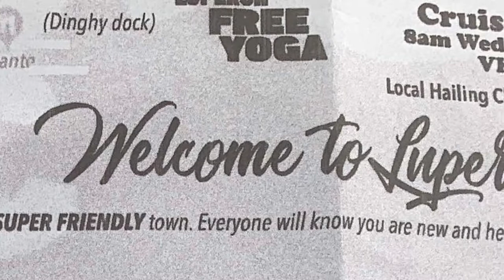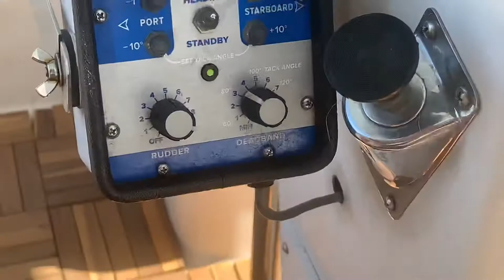Crossing the Mona pass Luperon to Cabo Rojo!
The final leg of our journey was Luperon, DR to Cabo Rojo, PR!
Join us for the ride! YellowBird lost two of four crew in Manzanillo... Utopia lost our family of four in Luperon! Majestic maintained her crew of three! We staged and planned to cross the Mona pass at night but “Man plans, God laughs!”
Utopia was sailing with an undersized head sail, YellowBird had been our least troubled vessel lost her transmission... THEN lost her rudder connection to her steering...
Merrick was able to use what was available for an emergency tiller and steered with that for 20 hours... and when we were able to get a tow service they were towed in past the reefs and placed in her new slip at Marina Pescadaria at Puerto Real!

Cheers!

Terry, Jay, & Jack

Here’s a list of places we go, things we use at Sail to Utopia Adventures!

{Safety Gear}

ACR GLOBALFIX V4 and ResQLink 400 Survival Kit with EPIRB, Personal Locator Beacon, Ditch Bag, and Safety Gear

{Our YouTube camera gear}

Underwater video

Out of water video

GoPro Mask

Underwater Fluorescent light

{Other helpful stuff}

bamboo skewer

Fresh Saver food storage containers

Jack’s BodyBoard

Sailor Soap

BlackBeard Flag

{OUR FAVORITE SOFTWARE}

Jay and I are both USCG Captains. We have sailed and raised our children through two separate lives before we met and fell in love! We brought our sailing dreams together and started Sail to Utopia Adventures and as a charter business for a brief time we shared our love of sailing with many new friends!
Jack is our 5 year old Jack Russell Terrier. He is an amazing sailing/boating/water dog. From ButterBall Kennels in Citra, Florida, he has been aboard since he was 8 weeks old. He loves a dinghy ride, sailing and swimming as much as he can!

If you have questions about our cruising life and/or our videos, we would love to hear from you! You can drop comments below the video, we check that every morning we are in reach of service. Or by Tweeting @SailUtopia! We do our best to reply within 24 hours… unless we are cruising! Cheers! And Please don’t forget to LIKE (hit the thumbs up), share us with the world!, and SUBSCRIBE…it’s free to you and helps us show YouTube we have engagement with the viewing public!